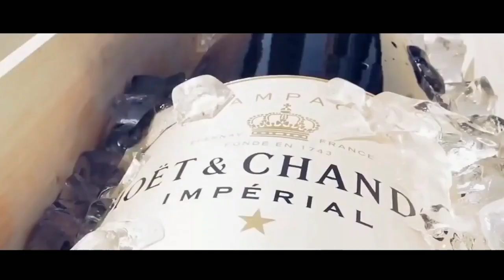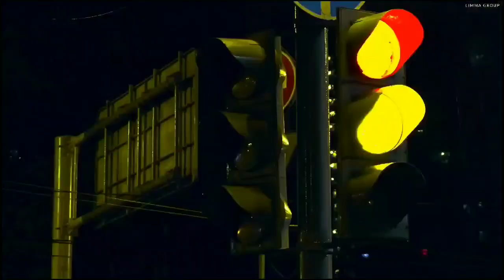Billionaire Family Life | You Must Watch